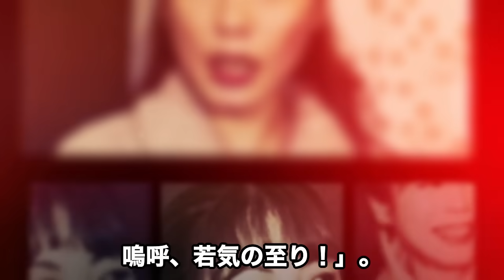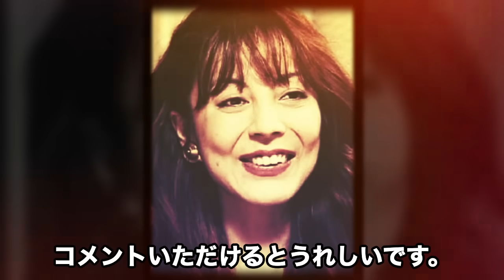林葉直子の人生を狂わせた男性の正体…自ら語った対局後即“セッ●ス”の実態に言葉を失う…「将棋」で活躍した棋士が“余命宣告”された現在の病状に驚きを隠せない…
将棋の世界で活躍した林葉直子さんの人生を大きく狂わせた"男性"の正体が遂に明かされます。

さらに、林葉さん自らが赤裸々に語った対局後に行われていた"セッ●ス"の驚愕の実態に、視聴者の皆様は言葉を失うことでしょう。

一方で、将棋界で活躍した林葉さんが、現在"余命宣告"を受けている深刻な病状も明らかとなり、その内容に驚きを隠せない方が続出するはずです。